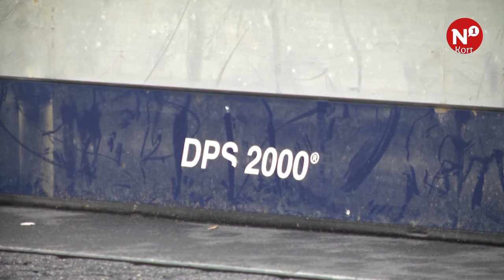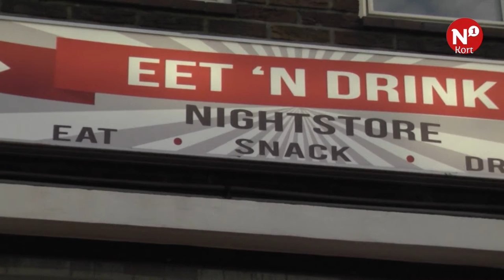N1 Kort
++ Nijmegen oefent met hoog water ++ Nachtwinkels in centrum Nijmegen ++